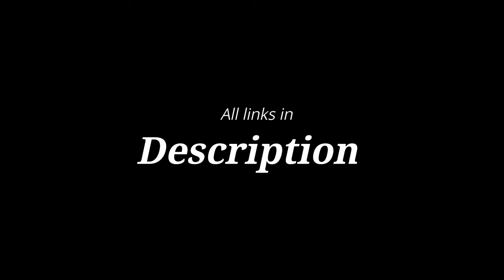Twisted | Triple Crown of Motorsport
👇| See description